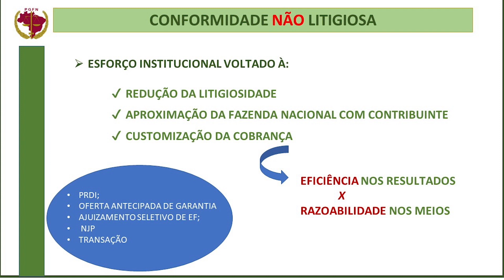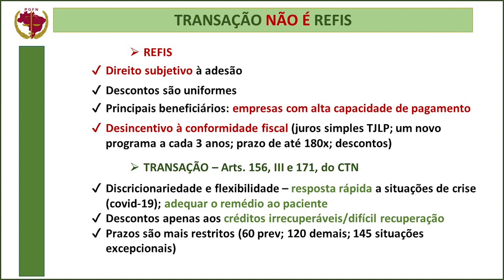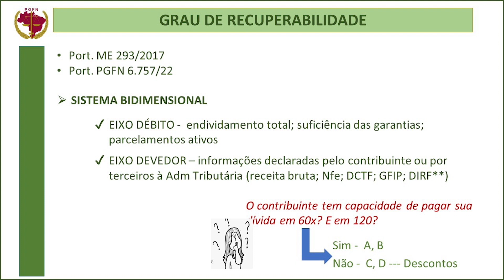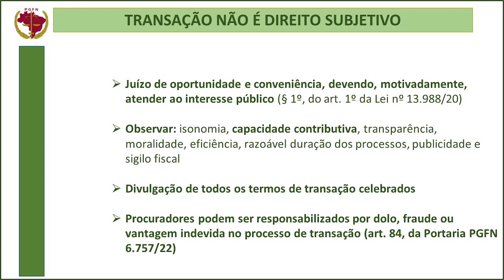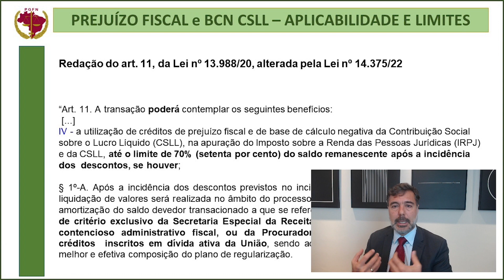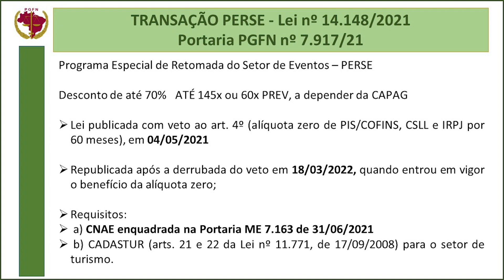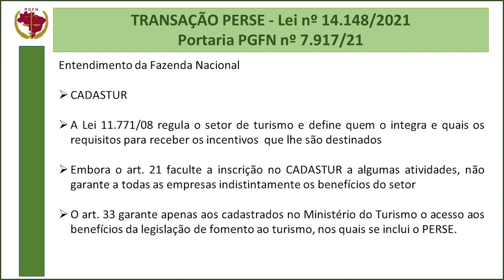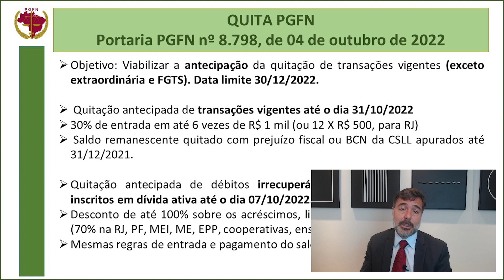Transação Tributária Federal - Atualizações e Perspectivas